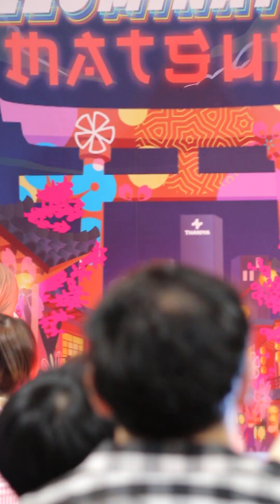AKIRA-KURØ - " NEVER GiVE UP "(Jeney focus) 🎉Thaniya Illumination Aidoru Matsuri #6✨️@ Thaniya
AKIRA-KURØ - " NEVER GiVE UP "(Jeney focus) 🎉Thaniya Illumination Aidoru Matsuri #6✨️@ Thaniya Plaza